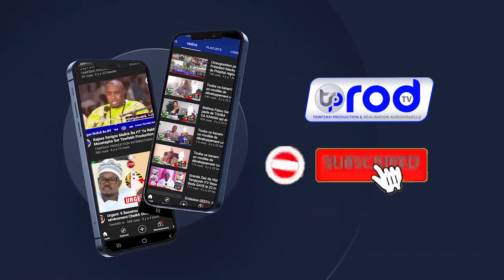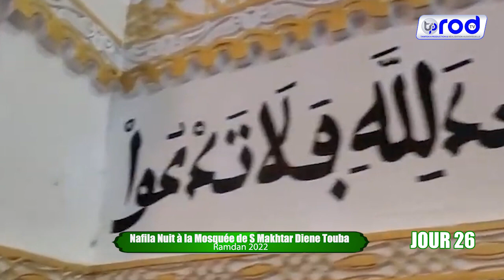Nafila 26ème Nuit à la Mosquée de S Makhtar Diene Touba Ramadan 1443H 2022